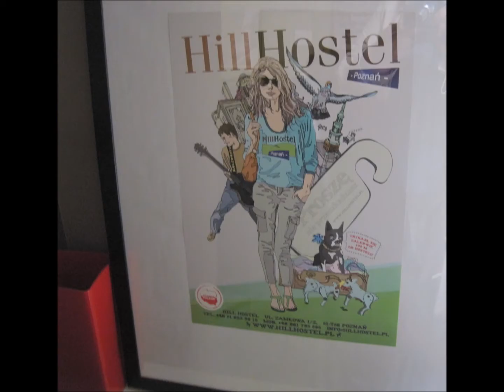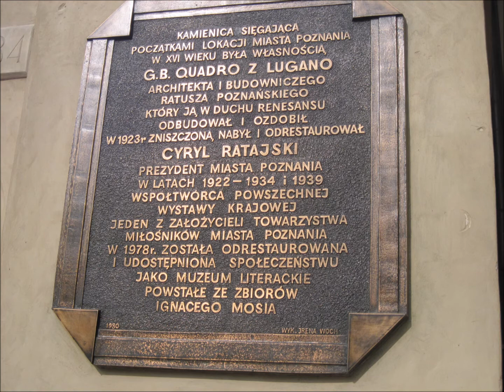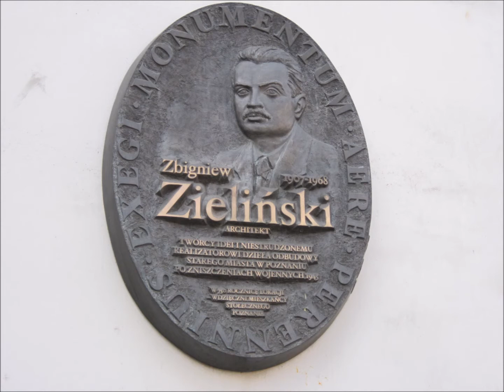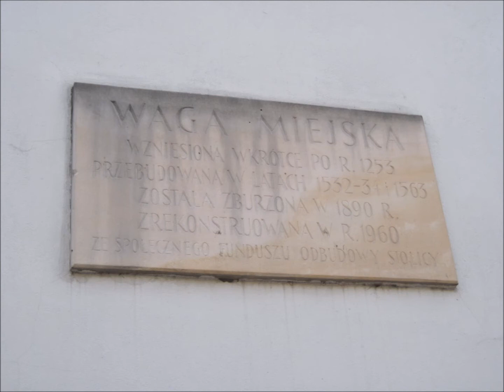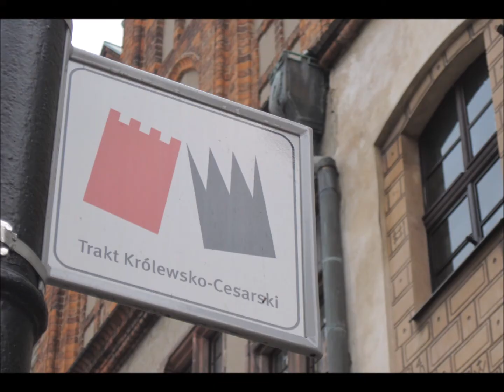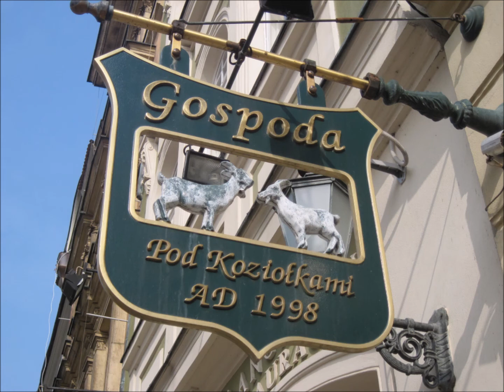🇵🇱Poznań Polska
Wiosenny spacer po Starym Rynku.